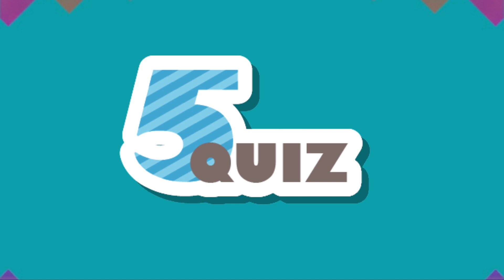[間違い探し]頭の体操・暇つぶしに最適な脳トレ#7 鋭い人には余裕な1ヶ所だけのまちがいさがし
1ヶ所だけ違いがある間違い探しです。
頭の体操にや暇つぶし最適な5問です。
制限時間は20秒ですので、ゆっくりと探す時間はありません。

1問目：インドの町並み
2問目：クアラルンプールの夜のレストラン
3問目：インドの町並み
4問目：バリ島のビーチ
5問目：韓国ソウルの夜の町並み